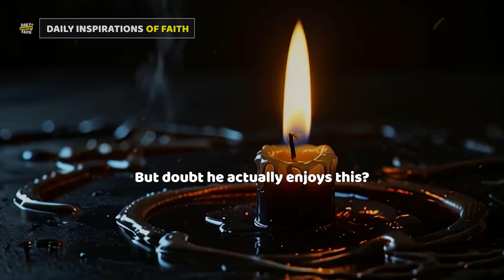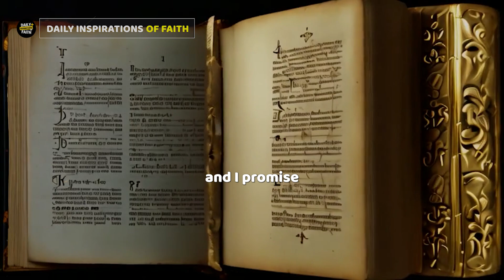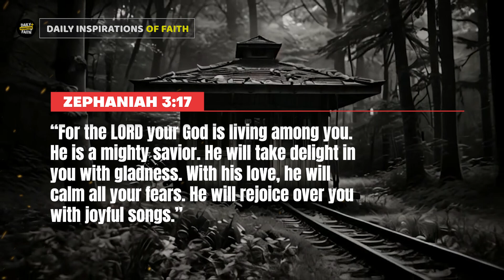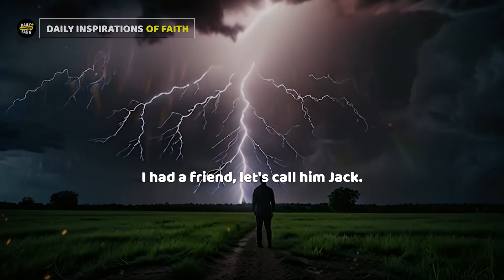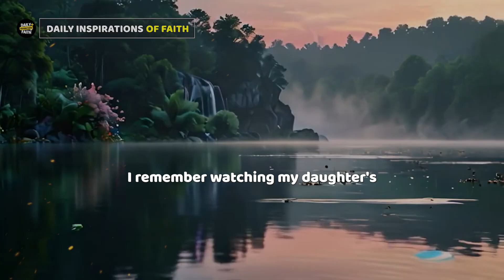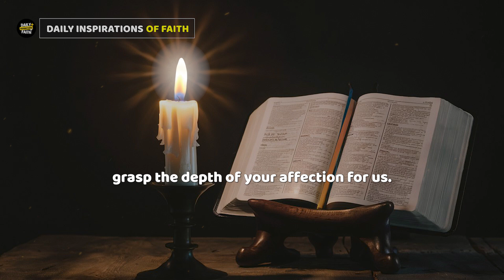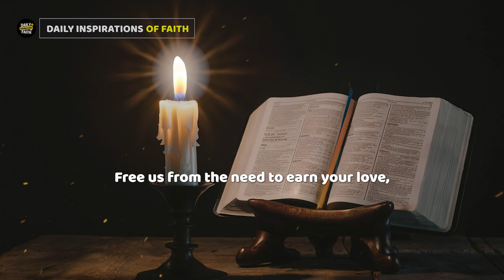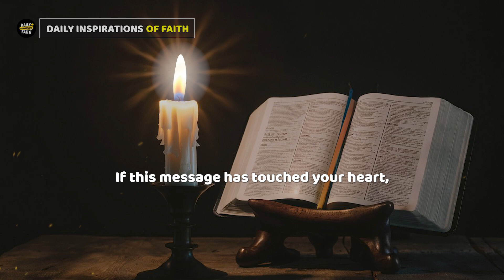God Loves You and Likes You, A Life Changing Truth (Christian Motivation)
Discover the life-changing truth that God not only loves you but genuinely likes you! Dive deep into Zephaniah 3:17 and uncover how God delights in you, calms your fears, and sings joyfully over your life. Perfect for anyone seeking encouragement, spiritual growth, or a fresh perspective on God's love. Includes powerful prayer and practical tips for living in the light of God's affection.

Chapters
0:09 Introduction: Does God Like You?
01:24 Love vs. Like: What's the Difference?
02:38 Discovering God's Delight in You
03:46 How God's Love Calms Our Fears
04:48 The Joy of God's Songs Over Us
05:54 Living Transformed by God's Affection
07:10 Powerful Prayer for God's Love
08:52 Closing Thoughts

Welcome to DAILY INSPIRATIONS OF FAITH. Discover biblical principles and practical tips to overcome frustration and find peace, no matter what life throws your way. Learn how to shift your perspective, turn to prayer, and trust in God's plan - equipping you to handle difficult emotions in a healthy and productive manner. May the Lord bless you and keep you, and may His love and grace guide you wherever you go. Thank you for supporting us, and we look forward to sharing this journey with you.